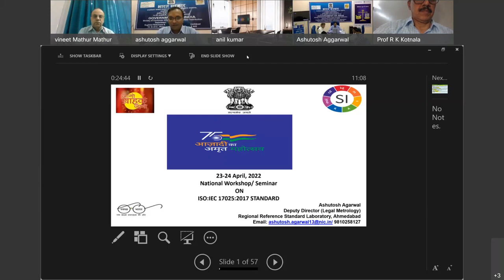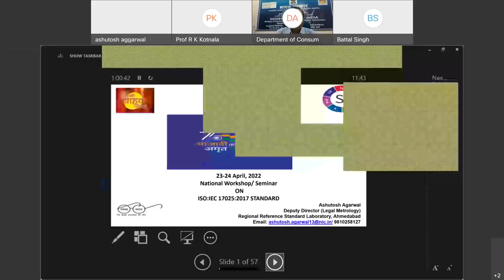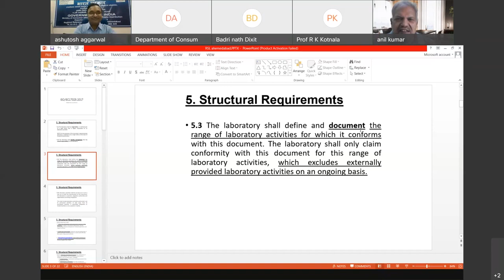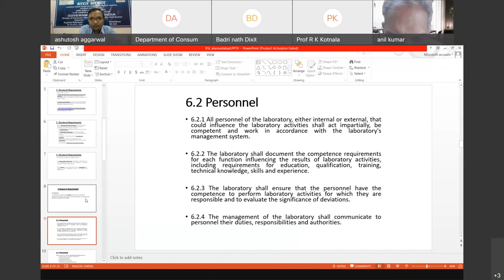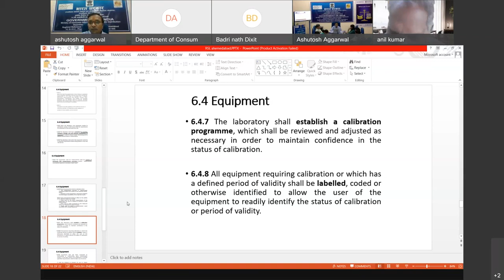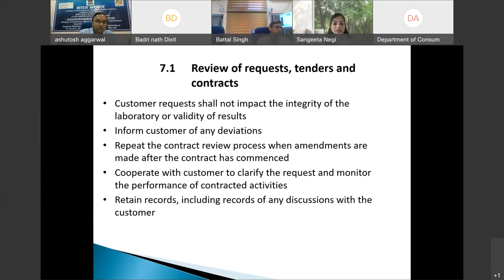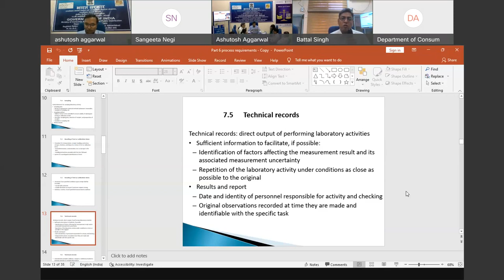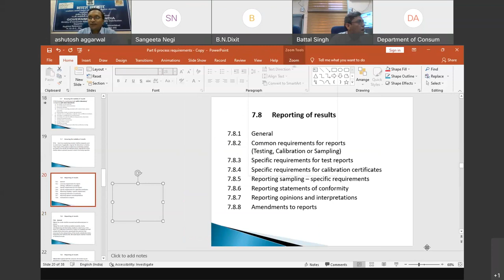RRSL, Ahmedabad is organising a NATIONAL WORKSHOP SEMINAR ON ISOIEC 170252017 STANDARD 23.04.2022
Mr Ashutosh Agarwal, Dy.Dir.
Legal Metrology, GOI Organized

National Workshop/Seminar on ISOIEC 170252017 STANDARD on 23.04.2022